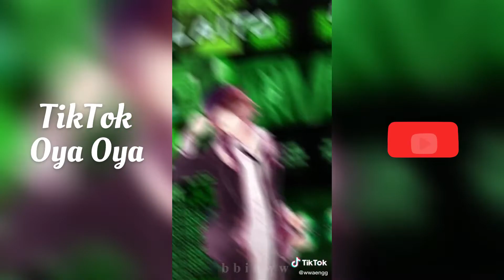TikTOK “ Oya - Oya “ Anime characters compilation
Anime characters:
- Karma
- Rampo
- Dazal
- Laito
- Shinya
- Kazuma
- Sebastian
- Akaashl
- Bokuto
- Kuroo